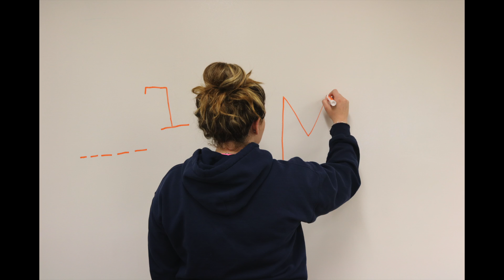Stop motion by Moira and Amanda